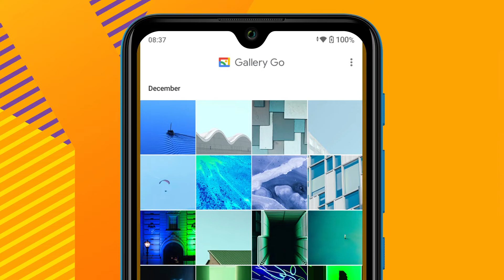Scopri Wiko Y62 - Schermo più grande. 1,5 giorni di utilizzo.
Continua a fare tutto quello che fai, ma fallo più a lungo con l'affidabile batteria da 3000 mAh del Y62, sul suo display da 6,1" HD+. Ottimizza la tua esperienza con i 16GB di memoria e la velocità del 4G.